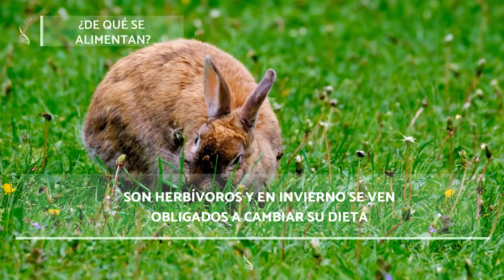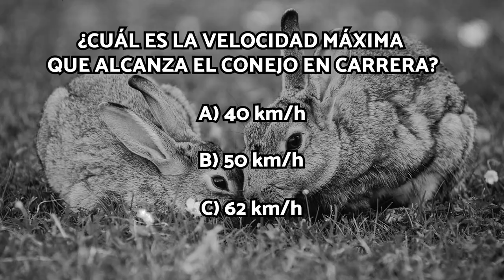¿Cuántas CRÍAS Puede Tener un CONEJO? 🐇 (Características y Hábitat de los Conejos)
⬇️APUNTES⬇️
🐰¡Descubre a los adorables CONEJOS!🐰 ¿Sabes cuántas especies de conejos hay? ¿Quieres descubrir todas las curiosidades de este adorable animal? En el vídeo de BioEnciclopedia te explicaremos todo lo que necesitas saber sobre sus características. ¡Empezamos!
¿Cuáles son sus características físicas? (
La especie de conejo más conocida es el conejo común o conejo europeo (Oryctolagus cuniculus), muy abundante en el mundo tanto en forma silvestre como en granjas.
Los conejos son animales de cuerpo robusto y compacto, con 4 patas fuertes y con uñas resistentes, una cola corta y mullida y 2 orejas largas que alcanzan hasta 10 centímetros de longitud. Su cuerpo está cubierto con una capa de pelaje corto y suave de colores variados: gris, marrón, marrón grisáceo, beige, negro, blanco, etcétera. Algunos tienen manchas más oscuras. Son muy limpios, y continuamente lamen su pelaje para mantenerlo sano.
Un conejo común y en estado silvestre puede vivir un promedio de 3 o 4 años. En cambio, un conejo doméstico cuidado de forma adecuada a sus necesidades puede llegar a vivir entre 8 y 12 años.
El tamaño varía según su especie. Un conejo típico puede medir de 20 a 50 centímetros de longitud y pesar de 0,4 a más de 2 kilogramos. El conejo común registra una longitud de 34-50 centímetros y un peso de 1,1-2,5 kilos. El conejo de Florida (Sylvilagus floridanus) mide hasta 48 centímetros de largo y pesa un promedio de 1,2 kilogramos. El conejo de Amami (Pentalagus furnessi) es un poco más robusto, pesa entre 2,5 y 2,8 kilos.

¿De qué se alimentan?
Los conejos son herbívoros. Su dieta consiste en hierbas, flores silvestres, hojas, raíces, yemas, cortezas de árboles, granos y algunas plantas de cultivo como lechugas, repollos y tubérculos o raíces engrosadas. Les gusta mucho el trébol. En invierno no tienen más remedio que consumir agujas de coníferas y más ramas, cortezas y yemas, debido a la posible escasez de alimentos.

¿Dónde se ubican?
Pueden prosperar en varios tipos de hábitats como brezales, bosques, prados, praderas, desiertos, humedales y tierras de cultivo. Sin embargo, unos cuantos soportan las duras condiciones de la tundra donde usan madrigueras profundas para descansar y refugiarse. Todos los continentes, excepto la Antártida, alberga conejos, ya sea en estado salvaje o domésticos.

¿Cómo se reproducen?
Los conejos completan su ciclo biológico con gran rapidez, maduran pronto y casi inmediatamente comienzan a reproducirse. Alcanzan su madurez sexual en torno a los 4 meses de edad, pero varía según la especie.
Los conejos son polígamos, se basan en su sentido del olfato para detectar una hembra receptiva y pueden tener crías en el mismo año en que nacieron. Una vez que un macho encuentra una hembra adecuada para aparearse, empieza a seguirla. Los conejos comunes machos compiten entre sí por el derecho a aparearse con una hembra; el más dominante la sigue de cerca y aleja a los demás hasta que ella, con frecuencia una hembra dominante, está lista para la cópula. Las hembras tienen varias camadas al año de 5 o 6 crías.

¿Cómo se comportan?
Son animales muy sociales que viven en grandes grupos y comparten la madriguera. Son crepusculares, pues están más activos al anochecer y al amanecer, cuando salen a buscar comida. De todas las especies, el comportamiento del conejo común es uno de los mejor conocidos.
Cuando un grupo de conejos comunes sale a comer en un espacio abierto o desprovisto de árboles durante el día, algunos compañeros se posan en montecillos u hormigueros para vigilar el terreno por si avistan depredadores. En caso de ver a uno azotan violentamente las patas traseras para avisar a los demás. Los conejos no se distinguen por sus vocalizaciones, pero en algunos casos emiten intensos chillidos

¿Cuáles son sus amenazas?
Los conejos tienen muchos depredadores naturales, entre ellos el zorro, el busardo ratonero, gatos ferales, coyotes, linces, mapaches, águilas, mofetas y comadrejas. El ser humano se convierte en su depredador cuando los caza para alimentarse de su carne y para obtener su pelaje. Algunas especies de conejos que están amenazadas, en peligro de extinción o en peligro crítico de extinción como, por ejemplo: el conejo de las islas Marías, el conejo de Omiltemi, el conejo de la isla San José y el conejo de los volcanes.
BioEnciclopedia es un canal de información de temas relacionados con la naturaleza y la ecología. Podrás encontrar información sobre el reino animal, la biología, la biodiversidad, el reino vegetal, el cuerpo humano, el ser vivo, el calentamiento global y muchísimas más cosas. ¡No dejaremos ninguna duda por resolver!